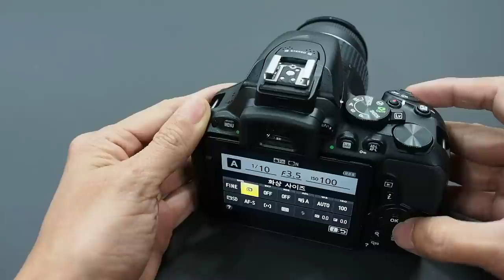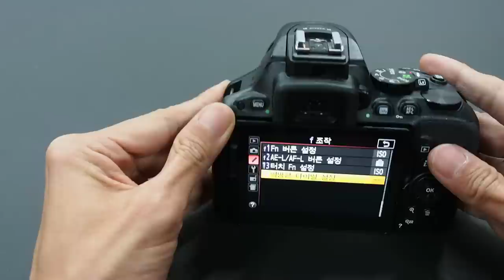Nikon D5500 Control